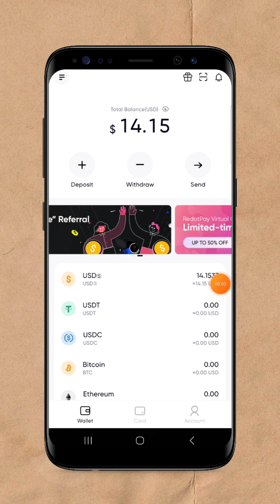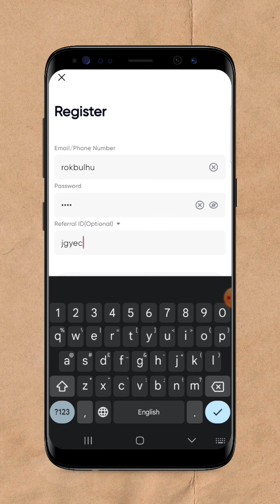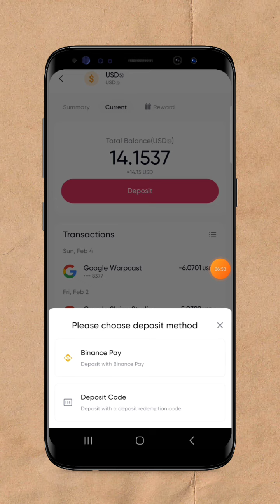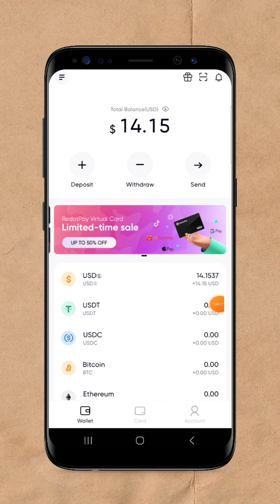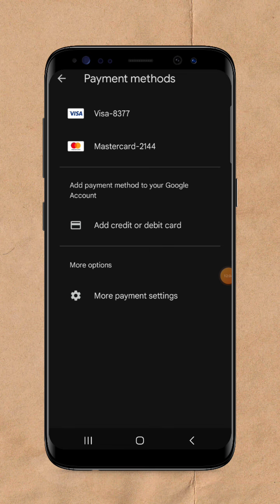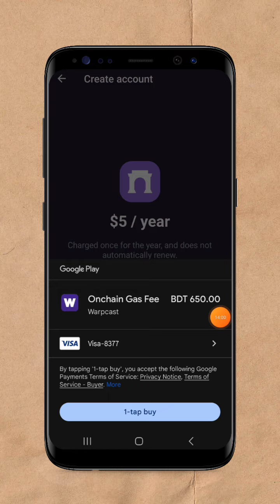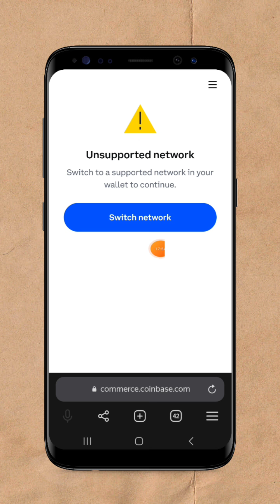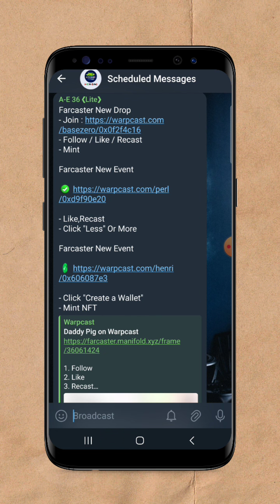$5 to $10 income Perday 😱 FARCASTER (Warpcaster) Airdrop Full Tutorial || New instant Airdrop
আজকের Airdrop জয়েন লিংক 👆